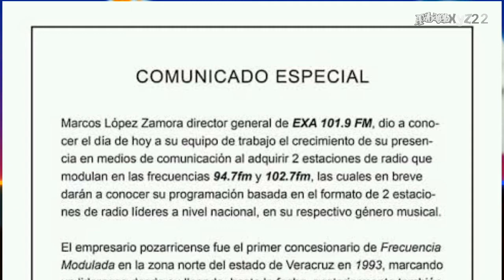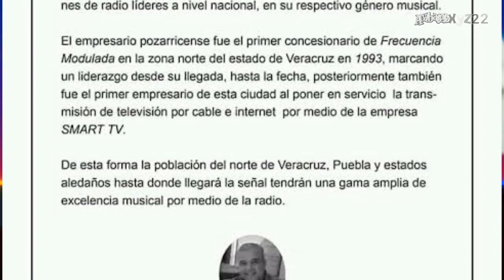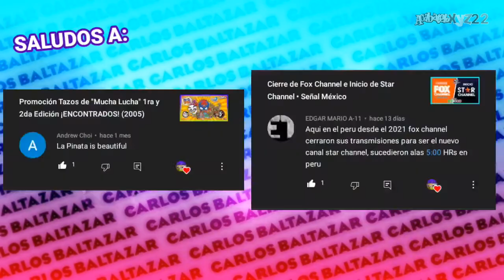¿PORQUE @FM POZA RICA CAMBIÓ DE FRECUENCIA Y QUE PASÓ A "LA HUASTECA 89.3FM"?